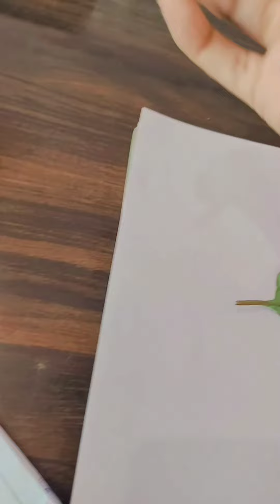easy independence day drawing independenceday 15august#2025#drawing#leafart